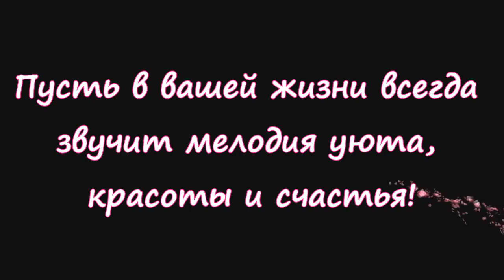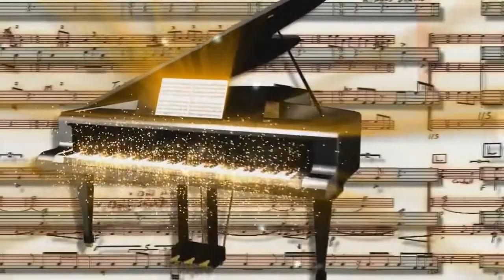С Международным днем музыки!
1 октября отмечается замечательный праздник – Международный день музыки. Отдел литературы по искусству поздравляет всех с этим событием и дарит видеопоздравление с яркими моментами из музыкальной жизни Луганской Горьковки.